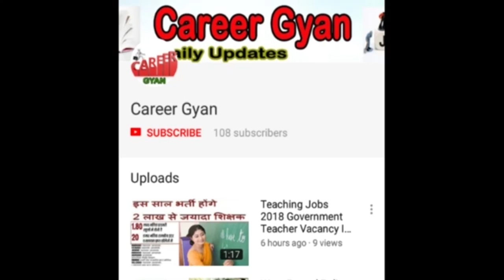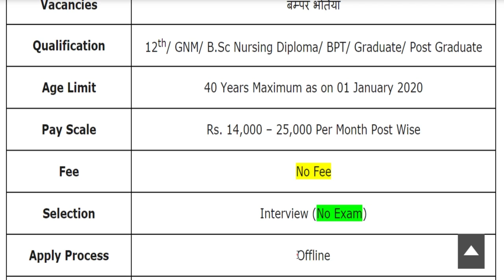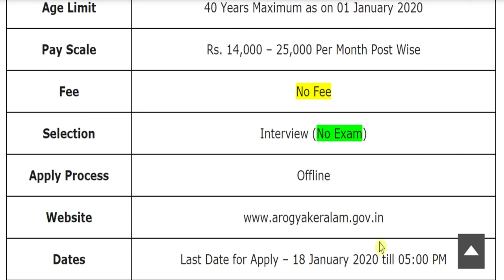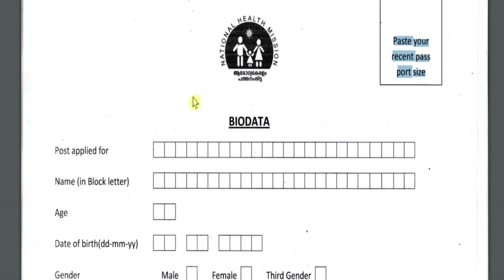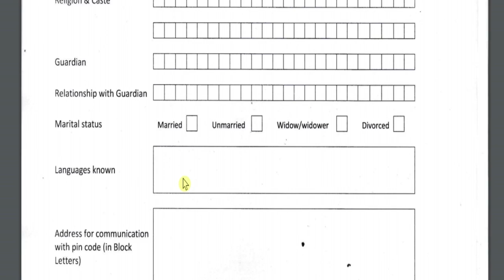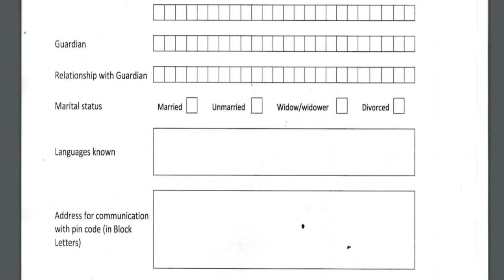NHM में फिर निकली बम्पर भर्तियाँ - राष्ट्रीय स्वास्थ्य मिशन Recruitment 2020 Notification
Hey guys, here in this video we are providing you details about NHM Recruitment 2020 latest update. Recently application forms are inviting from Indian national eligible candidates by National Health Mission for fill up the post of Staff Nurse, Lab Technician, Data Manager, Clinical Psychologist, Physiotherapist and Audiologist. Through this recruitment notification there are Large Numbers of vacancies will be fulfilled. Candidates who are eligible and liable for this recruitment opportunity, they can apply on or before last date. For more information related to this recruitment opportunity like eligibility criteria, selection process, application fee details, so please see this video till the end.

NHM Kerala Recruitment 2020
NHM Arogyakeralam Bharti 2020